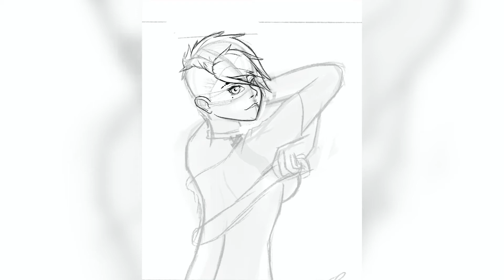TIMELAPSE: “CREST: 2021”